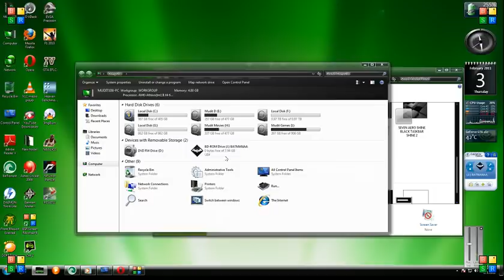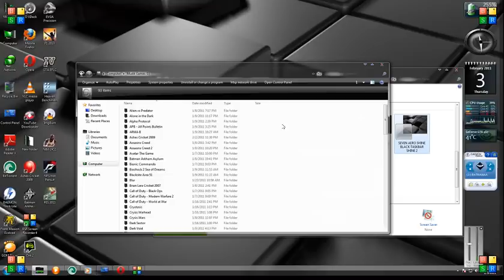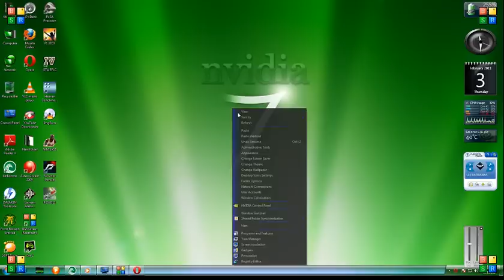Windows 7 Nvidia 2010 Full Review on GTX 460 HD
Windows 7 Nvidia 2010 Full Review on GTX 460 Overclocked 800 MHZ,
Athlon II X4 620 @ 3.25 GHz at 1920 X 1080 resolution.
Here are the full details and changes in this version -
Minimum System Requirements:
· 1GB RAM (Recommended 2GB RAM for 64-Bit)
· 20 GB of HDD space
· 128 MB Graphics Memory (Capable to run Aero)
· 17 inch Monitor (1024 x 768)
· DVD-ROM or DVD-RAM
· Pixel Shader 2.0
· Dual Core Processors with 64 Bit OS Capable
. Active Internet Connection (For Activation and Updates)

Features
* New Windows Sounds
* New High quality icons
* NVIDIA Tweaker from Rockers Team
* Improved Texture quality for NVIDIA cards
* More clear picture quality than normal view
* Reduced Gaming crashes
* Disabled Apply Colors At Startup
* Consume low power
* All the latest updates are patched Manually.
* Resolved a Windows 7 Media Center issue for systems configured for ISDB broadcasts.
* Supports all future updates and packages
* Resolved some reliability issues in Windows 7
* Resolved compatibility issues
* Adobe Flash Player plug-in
* Black and blue Background Shells
* Codings and scripts are updated for Gaming level (This option is available only in Rockers Team Customized windows and not available in any other customized OS)
* More Stable and Reliable
* UAC Disabled
* Large Icons Control panel
* New Look for Windows Media Player
* New Shortcut Arrows
* Show extensions for known file types
* Enabled IE Phishing Filter
* User Account 2 on Control Panel
* Low Memory consumption
* Enabled Glass Effect without a supported card
* Windows will tell you exactly what it is doing when it is shutting down or is booting
* Added command prompt to right click context menu
* Enabled addition Avalon effects
* Disabled Tool Tips
* Enabled ClearType Tuning
* Added 'Copy to Folder' , 'Move to Folder' , 'Open with Notepad' to right click context
* Disabled Windows Media Player AutoUpdates
* Menu bars and window frames opaque
* Enabled slow-motion window effects
* Added "Advanced System Properties" in my Computer
* Added Control Panel to my Computer
* Faster browsing with IE
* DEP execution is set to Default
* Disabled the NTFS Last Access Time Stamp
* Disabled kernel paging
* Both 32 and 64 Bit Integrated
* All Latest Drivers Integrated
* 7-zip for extraction purpose.
* Adobe Flash Player plugin
* Adobe Flash Player ActiveX
* Orbit Downloader
* Java Runtime Environment Update 17
* ImgBurn
* Added Group policy and Registry editor to control panel
* Updated DirectX to August 2009
* Mozilla Firefox 3.5
* Low Memory consumption
* Turned off system beeps
* Stopped caching negative responses
* Take Ownership, Device manager, Group policy, Registry Editor in the right click
* Fully Automated setup you need to choose language and partition only.
* Patched uxtheme files to use 3rd party themes.
* Faster Shutdown ( 3 seconds services kill timeout.)
* Fast Booting Time
* Add Useraccounts 2 on ControlPanel.
* PowerOff after shutdown
* Changed command line text color to white
* Set mouse pointer speed to maximum
* Removed the annoying clicking sound
* Disabled automatic restart in the event of a blue screen
* Tweaked up shell response
* Hibernation is Disabled.
* Added Administrative Tools to my Computer
* Added Internet Explorer to my Computer
* Added Network Connections to my Computer
* Added Search to my Computer
* Added Printers to my Computer
* Added Run and Windows Flip Switcher to my Computer
* Removed warning about showing hidden system folders
* Shutdown when you click power Button on start Menu
* Maximum simultaneous downloads for IE to 20 ( default is 2 )
* New look for Windows Media Center
* New Explorer View
* Allow renaming and removing of Recycle Bin
* Makes a right click option for unknown files
* Notepad saves window position
* Opens 16-bit apps in a separate memory space. This increases stability when dealing with 16-bit apps.
* Enabled Word wrap in Notepad
* Enabled Status Bar in all windows
* NVIDIA Drivers Added
* New Themes
* 255 Sidebar Gadgets
* Enabled search system folders in Search
* System Files are boosted upto maximum Performance
* Removed Old Default Graphics card drivers
* Faster Application load Time
* Improved the performance and reliability
* Disabled kernel paging
* Windows Update service disabled
* Specifies the time, following user input, during which the system keeps apps from moving into the foreground.
* No components removed